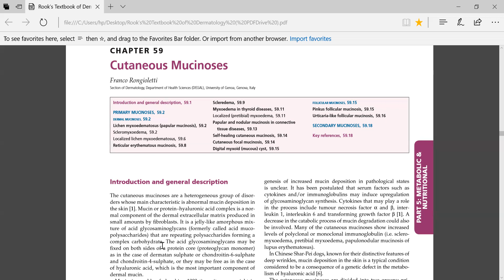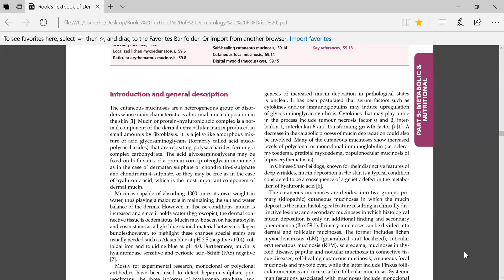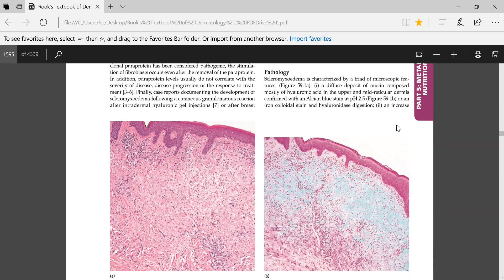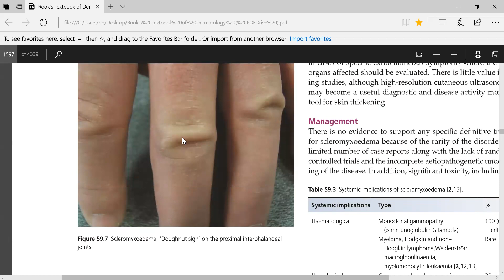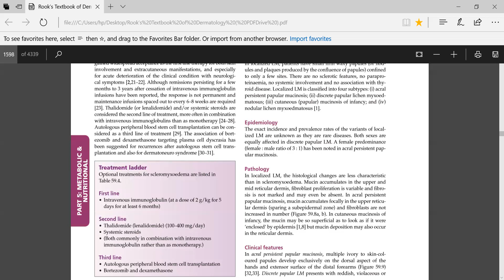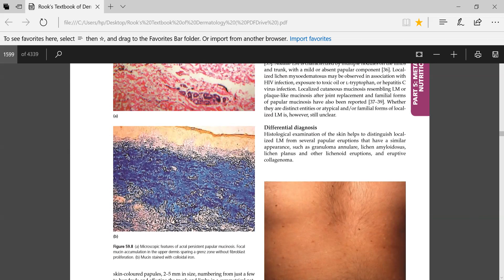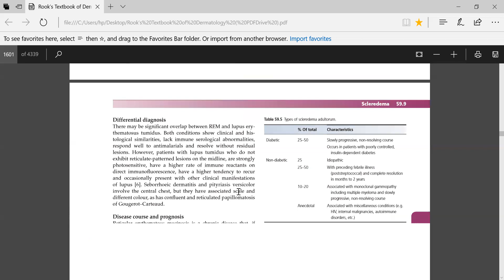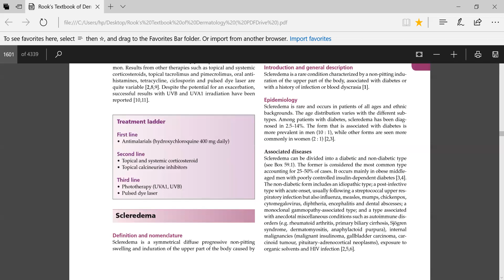Chapter 59 Cutaneous Mucinosis part 1 Rook's text book of dermatology